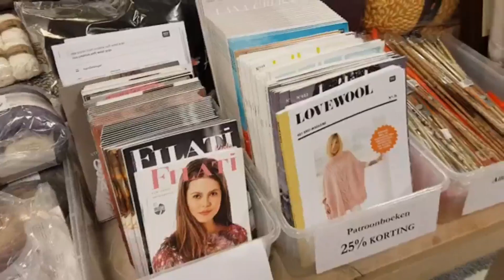Pera Pasha, Garagesale 11-12 feb The Afterparty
Heb jij de Garage Sal gemist of was het onmogelijk te kkomen? Geen nood want hier is de Afterparty. Belachelijke kortingen op heel veel garens. En helemaal als ze per pak gaan.

Ga snel naar en sla je slag!